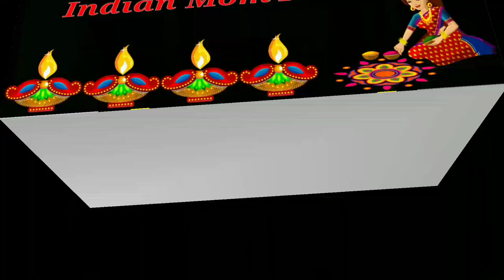Amazon वरुन मागवली || एकदम स्वस्तात पडली || My Friday Afternoon to Evening Vlog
Namskar Mandali,

Tumche sarvanche Swagat ahe majhya channel vr..
Marathi Mulgi in Thailand..

                                        Thank u..